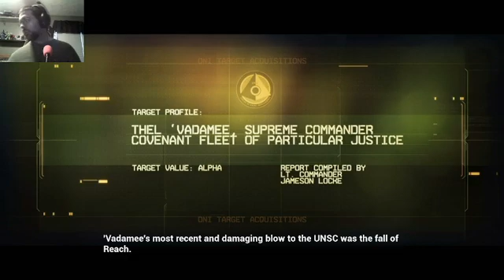being a space spartan 9